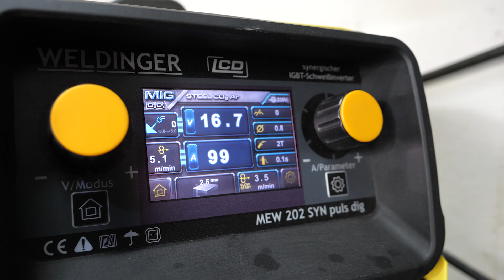Napelem rendszer saját kezűleg 5. rész - napelemek felszerelése, solar kábel fektetés, Deye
A nagy kaland ötödik része, amiben saját kezűleg építek magamnak egy szigetüzemű napelem rendszert. 9 kW-nyi napelem panel, egy 6 kW-os Deye inverter (SUN-6K-SG05LP1-EU), két 6 kWh-s Deye LiFePo4 akkumulátor (RW-M6.1-B), meg még egy csomó kábel, kapcsoló, biztosíték, relé... Az a terv, hogy (szokás szerint) mindent munkát magam csinálok, és persze mindent láthattok is a videókban. És az eközben gyűjtött rengeteg tapasztalatot is megosztom veletek.

Ebben a részben elkészítem a napelemtábla leszorítókat, amikkel aztán felszerelem őket a tertószerkezetükre. Majd megmutatom, hogy milyen csőben és hogyan érdemes a föld alatt elvezetni a napelemkábeleket, és hogy hogyan lehet őket csőbehúzni 25 méter hosszan. Ja és a végén még ki is fúrom a spájz falát.

A videósorozat elkészítését a támogatja, ahol szinte minden beszerezhető egy napelem rendszerhez.

FIGYELMEZTETÉS: Az elektromos áram veszélyes. Mindenki csakis a saját feleősségére dogozhat vele. Ezért elektromos berendezések, rendszerek szerelésének csak akkor állj neki, ha biztos vagy a dolgodban! Ha nem így van, fordulj szakemberhez!